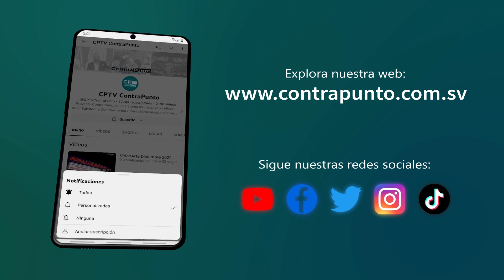Primeras selecciones municipales de fútbol playa y voleibol sala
El alcalde de San Salvador, Mario Durán, sigue potenciando distintas disciplinas deportivas en la capital y, a través del Instituto Municipal de Deportes y Recreación (IMDER), presentó las selecciones femeninas y masculinas de fútbol playa y voleibol, que competirán en campeonatos nacionales.